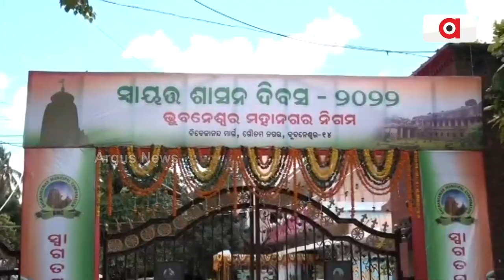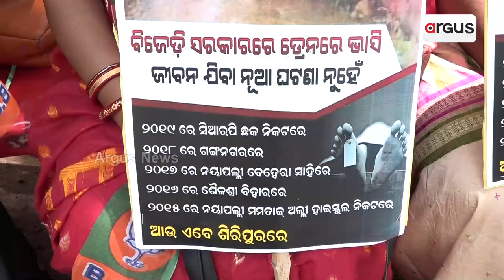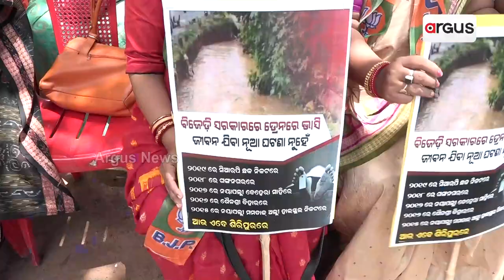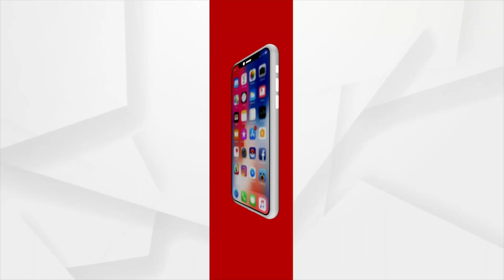ସ୍ବାୟତ ଶାସନ ଦିବସ ନୁହେଁ କଳା ଦିବସ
ସ୍ବାୟତ ଶାସନ ଦିବସ ନୁହେଁ କଳା ଦିବସ । ବିଏମସି ଅଫିସ ସାମ୍ନାରେ ବିଜେପିର ଧାରଣା । ଲୋକଙ୍କ ପାଖେ ପଂହଁଚୁନି ମୌଳିକ ସୁବିଧା । ସମସ୍ୟାର ସମାଧାନ ପାଇଁ ହେବ ଆନ୍ଦୋଳନ । ଭୁବନେଶ୍ବର ବିଏମସି ଅଫିସ ସାମ୍ନାରେ ବିଜେପିର ଧାରଣା ।